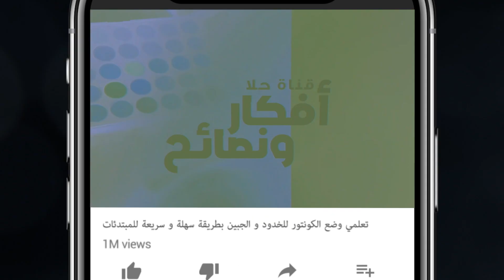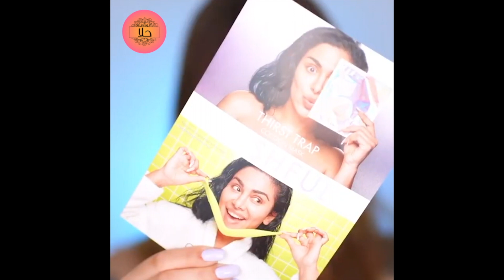افضل طرق و مستحضرات للعناية بالبشرة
في هذا الفيديو ستجدي طرق متتعدة ومستحضرات ومسكات وكريمات للعناية بالبشرة والمحافظة على نقاء وصفاوة البشرة لوجه خال من الحبوب والتقشير وأفضل الطرق لإزالة المكياج، الماسكارا، الأيلاينر، الفاونديشن بسهولة.

و تفعيل الجرس  🔔 ليصلك كل ما هو جديد

Attribution

Title:
Best Eye Makeup Transformation 2021 ✨ Colorful Eye Makeup 😍 New Makeup Hacks Tutorial Compilation

Once I have received your message and determined you are the proper owner of this content I will have it removed!